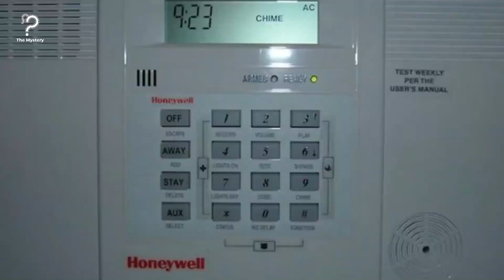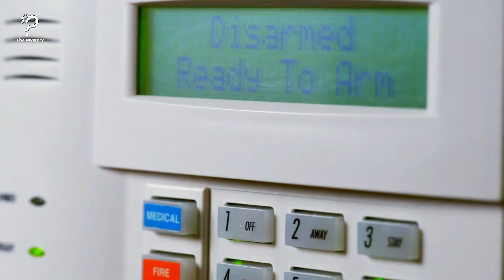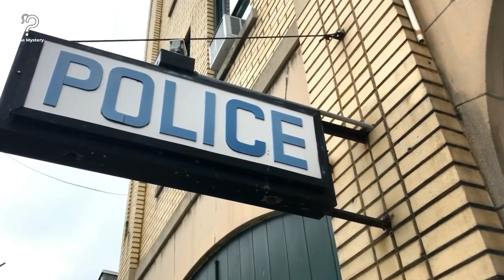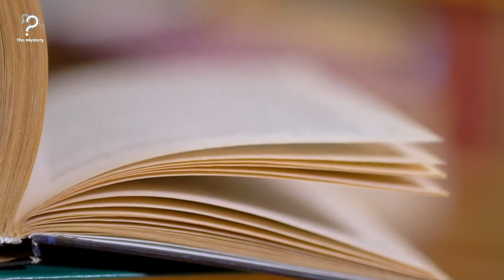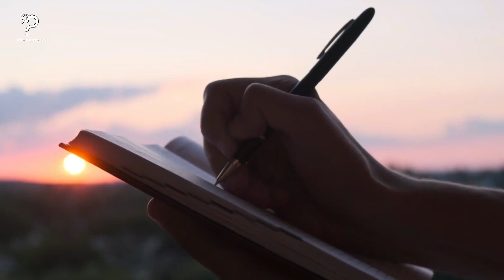51 Year Old Nurse Turns The Tables On An Intruder With A Genius Maneuver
51 Year Old Nurse Turns The Tables On An Intruder With A Genius Maneuver